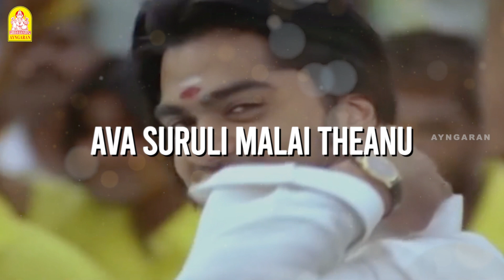Veeramulla - Lyric Video | Kaalai | Silambarasan | Vedhika | GV Prakash Kumar | Ayngaran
Kaalai GVPrakashKumar Ayngaran presents Rewind Nostalgia, just rewinding the classic hits

Singer: Manicka Vinayagam, Sriram, Seerkazhi Chidambaram
Lyrics: Vaali

Kaalai is a 2008 Indian Tamil-language action film directed by Tharun Gopi. The lead roles are played by Silambarasan and Vedhika. Supporting roles are played by Lal, Sangeetha, Seema, Santhanam, and Sulile Kumar. The film's score and soundtrack were composed by G. V. Prakash Kumar.

Directed by : Tharun Gopi
Produced by : S. S. Chakravarthy
Written by : Tharun Gopi
Screenplay by : Tharun Gopi
Story by : Tharun Gopi
Starring : Silambarasan, Vedhika
Cinematography : R. D. Rajasekhar
Edited by : Anthony
Production company : Nic Arts / S. S. Chakravarthy
Distributed by : Nic Arts / S. S. Chakravarthy
Music album : Ayngaran International